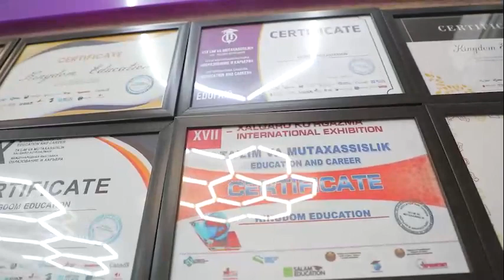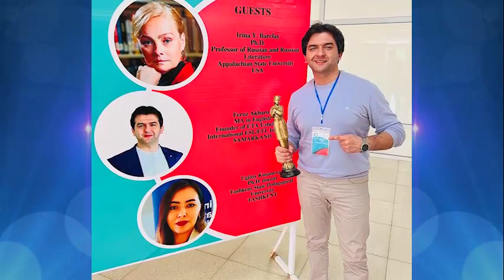OUR PRIDE on FLTV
Uzbekistan's Most Successful Professionals are invited to the TV Project "OUR PRIDE" to share their success story as part of motivating the youth of Uzbekistan. The Next Guest is FERUZ AKBAROV, Uzbekistan’s arguably most representative English language specialist across multiple global platforms, a writer, teacher trainer, vlogger, mentor, international speaker, international ESL/EFL Instructor with C2 level, a recipient of multiple international awards and the Founder of ETA Uzbekistan, international English Teachers’ Network.

During the program he shared the inspiring stories of his life path and recipe for achieving greater results both as an individual and an ELT professional across various countries of the globe.

TV Project shootings “OUR PRIDE” took place at Kingdom Education Language School in Tashkent where he worked as the Head Teacher between 2019 and 2020.

Let’s take a moment to thank everyone involved in the making of this motivational episode.